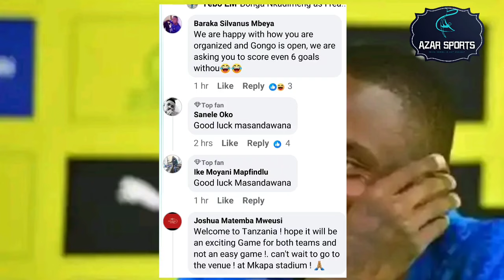Umeskia Hiyo? Baada tu ya Kupangiwa Simba Ahly waibuka chamaz mech ya Singida,Mamelod wachekelea ku.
The reactions after simbasc drawn to alahly while yanga drawn against masandawana in totalenergiescafcl quarter finals